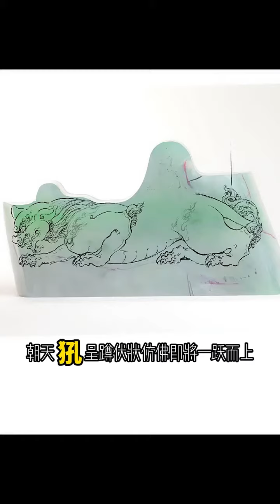8 坐骑作为观音整体造型的一部分，从不同的角度诠释着观音的清净无染，闻声救难的慈悲精神#玉雕设计#翡翠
翡翠 缅甸翡翠 翡翠赌石 翡翠a货 杨德科 翡翠批发 翡翠鉴定 鉴定翡翠 翡翠收藏 翡翠原石 私人收藏 赌石 宝石 收藏 玉雕 手艺人 私人定制 中国传统文化 中国传统技艺 翡翠赌石秘籍 赌石秘籍 翡翠秘密 缅甸 直播 翡翠直播 翡翠赌石直播 赌石直播 直播赌石 传统玉文化 玉文化 赌石文化 赌石大王 翡翠王 缅甸国宝 彩云之巅翡翠 工艺品 艺术品 中国 顶级翡翠 国宝 jade 彩云之巅 云南 云南瑞丽 翡翠手镯 帝王绿翡翠 冰种翡翠 玻璃种翡翠 翡翠成品 翡翠挂件 黄加绿翡翠 翡翠黄加绿 翡翠冰种 翡翠观音 翡翠加工 赵薇 马云 德尔塔变异毒株 印度 怪庄翡翠 墨翠 黄金 珠宝玉石 钻石鉴定 钻石 翡翠公盘 缅甸翡翠公盘 四会 平洲 马崇仁 肖永福 摩泰 水沫玉 水沫共生 翡翠解口 翡翠色料 翡翠色带 热门 热搜 古董 古玉 段家玉 马家玉 翡翠片料 白银 缅甸矿主 缅甸美女 戒面 新场翡翠 摆散桥 觉堆 龙肯 莫格隆水石 翁巴列 病毒 疫情 新冠肺炎 翡翠蓝水 天青冻 和田玉 危地马拉翡翠 危料 俄料 翡翠矿坑 铁龙生翡翠 钻石开采 古玉鉴定 木那包浆皮 包浆 白雾 翡翠的雾